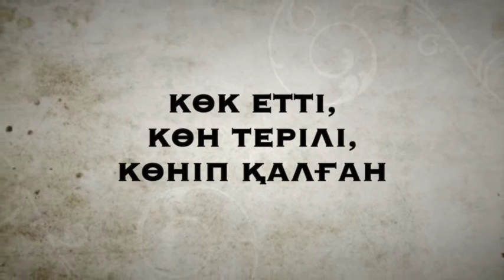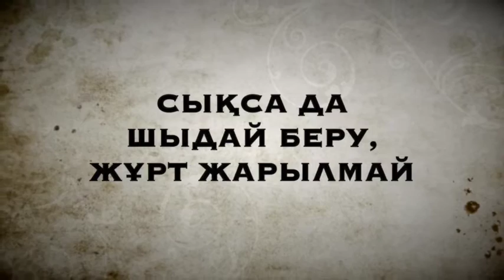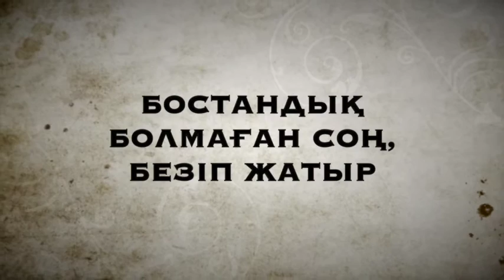ДОСЫМА ХАТ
Ахмет Байтұрсынұлының Әлихан Бөкейханға арнап шығарған өлеңі